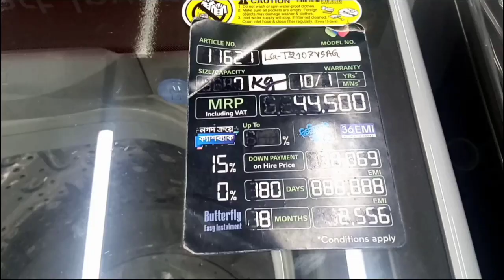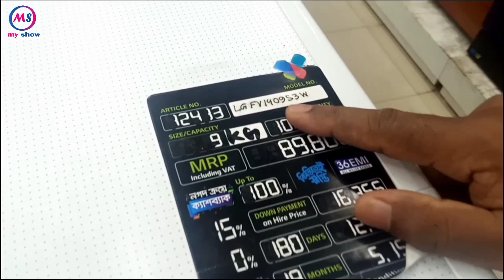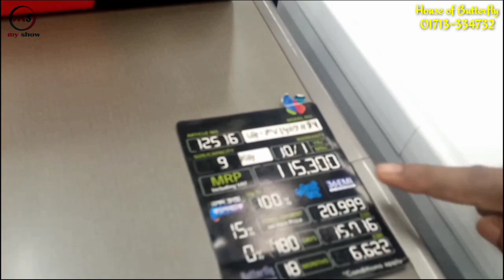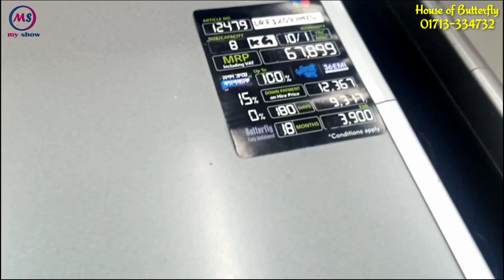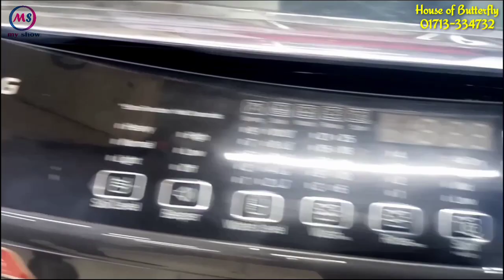LG Washing Machine Price in Bangladesh 2023 | LG Butterfly House | my show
🛒 শো-রুমের ঠিকান⬇️
House of Butterfly
kazi Bhabon (Groundfloor), Bogabari Bus Stand Baipail, Ashulia, Dhaka-1341
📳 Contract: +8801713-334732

🥀 my show doesn't sell any products. We just promote others business. It’s your own risk to choice a product & buy.

👌Please, Know ins & outs of a product & prices before buying or purchases.

2. @younusvlogs
3. @AppsMama

↪️My younger brother has a YouTube Channel. He is a rural and Traditional Content Creator. Please, Visit his channel & remember your old memories.

🤝Let's friendship with me🤝
1. Creator's Profile:

ধন্যবাদ